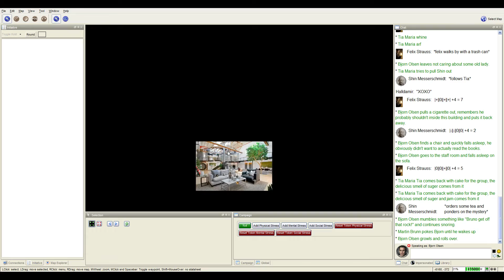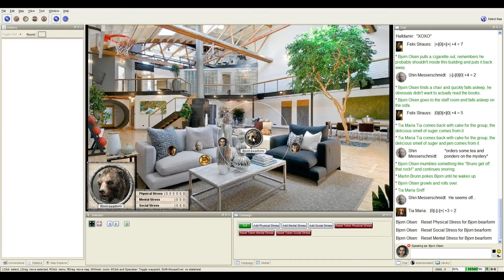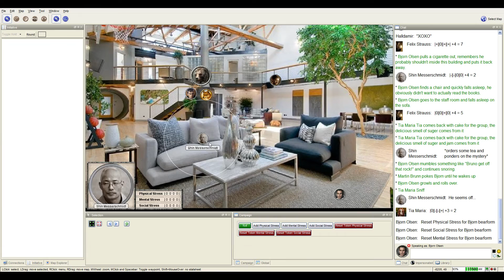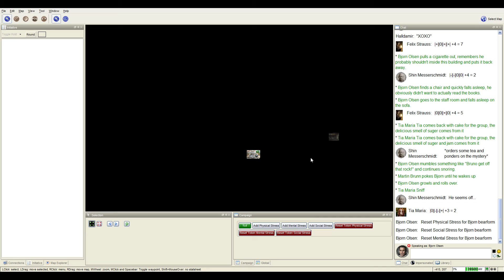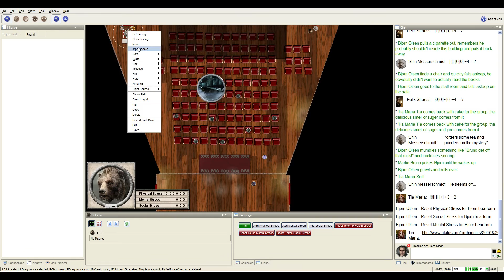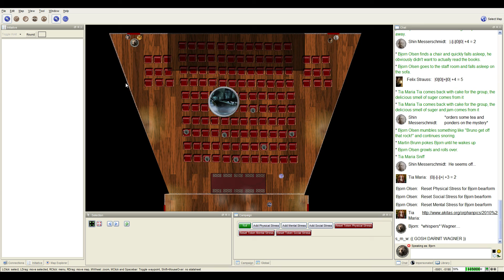Let's Play The Dresden Files RPG - Tales from Berlin session 03 part 04